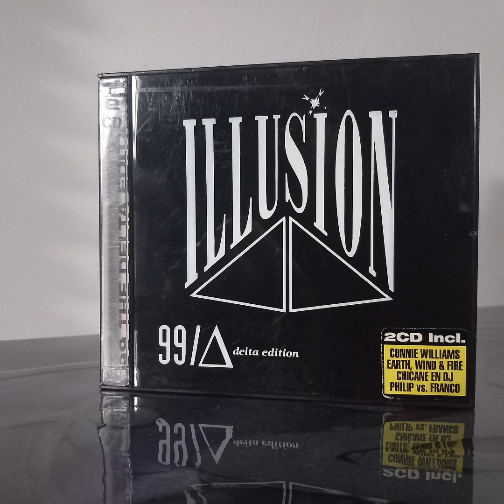Delicious - Rising Up (Regi's Level Mix)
Label: RCA
Country: Belgium
Released: 1999
Genre: Electronic
Style: House, Acid, Progressive Trance